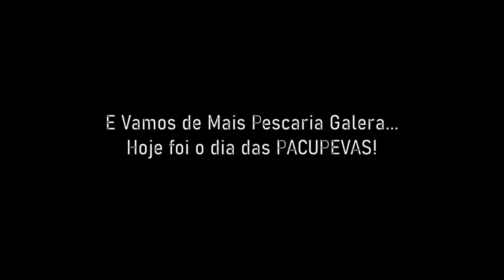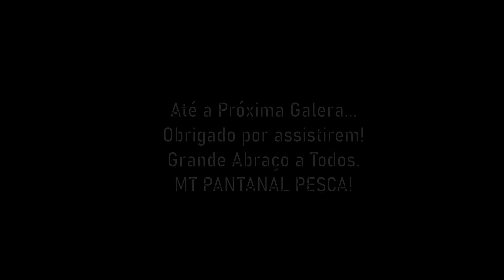Muita AÇÃO nesta Pescaria! Pantanal de MT 2020!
2ª Parte do Vídeo "Tá Nervoso? Vai Pescar!"
Pescaria no Pantanal de Mato Grosso, Região de Porto Cercado, Poconé-MT, realizada em maio de 2020! Pescaria de Ceva com os amigos. Pescaria de Rodadinha é diversão a cada fisgada.
Parceiros: Jean (Eu kkk), Minha esposa linda Izadhora, companheira de todos os momentos, Pr. Vitor, Romarinho, Jailson, Renan, Fabiano!
Materiais Utilizados:
Vara TOP FISHING - GRAFENO, 2,13m, duas partes, fibra de carbono.
Molinete Micro: Maruri Team Millo Joker
Linhas:
Broad Monofilamento 0,18mm (Molinete)
Ottoni Platinum XT Monofilamento 0,35mm ("Cavalo"/Leader)
Girador Pequeno.
Chumbada: Arrozão e Feijãozinho (Leves)
Anzol: Marine Sports Chinu nº 3 Encastoado.
Vejam a Parte 2.